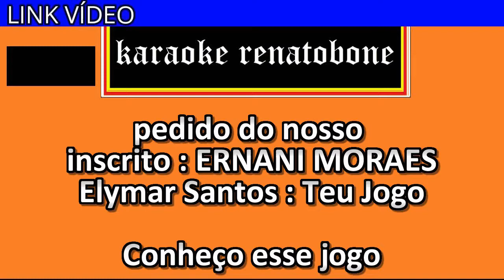TEU JOGO karaoke amostra ELYMAR SANTOS